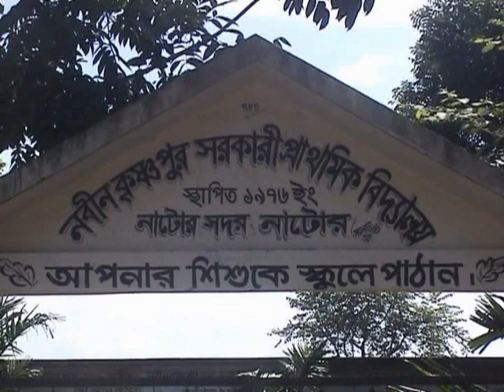11 07 14 NATORE MISSIL 1